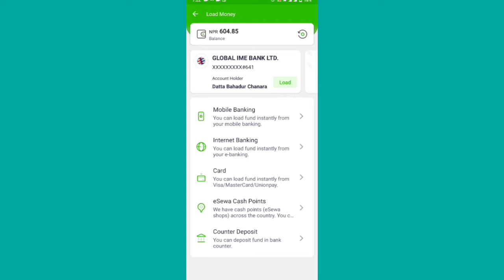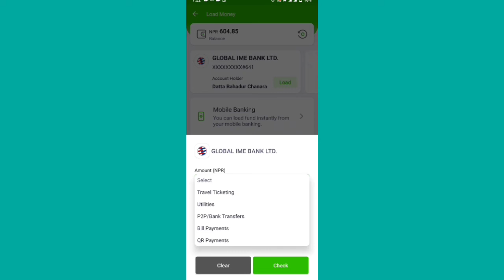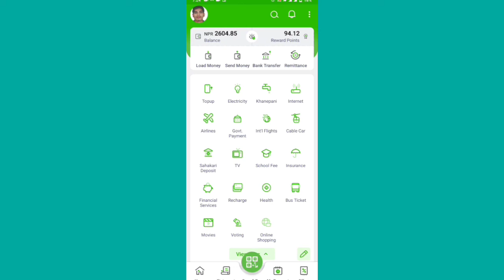Learn how to load money from bank account to esewa. Bank खाता बाट esewa मा पैसा load गर्न सिक्नुहोस्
Learn how to load money from bank account to esewa..
Bank खाता बाट esewa मा पैसा load गर्न सिक्नुहोस्

Iphone 7 plus मोबाईल चार्ज  हुने तर चार्ज नबढ्ने How to solve mobile charge but  not increase charge

Mi redmi 8 frp bypass. mi redmi 8 google account remove. mi redmi 8 frp unlock.

Mi Redmi 9 Prime water damage mobile Repair. पानीमा परेको मोबाइल फोन कसरी मर्मत गर्ने सिक्नुहोस्।

गूगल ऐडसेन्स पिन कसरी मेल द्वारा प्रमाणित गर्ने। How to verify Google AdSense PIN by mail

You can find all typs of videos.
 DBC,Nepal.